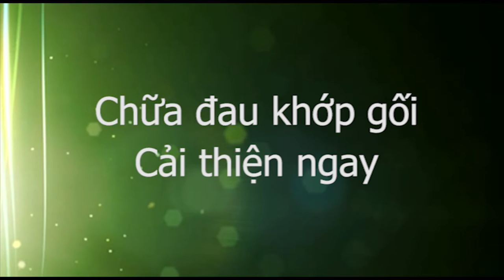Chữa đau khớp gối, thầy Dư Quang Châu hướng dẫn, Y mao mạch TCLT, Frankfurrt 2016, phần 2